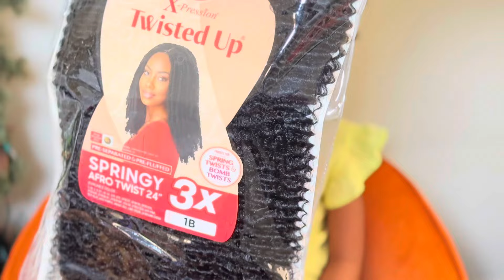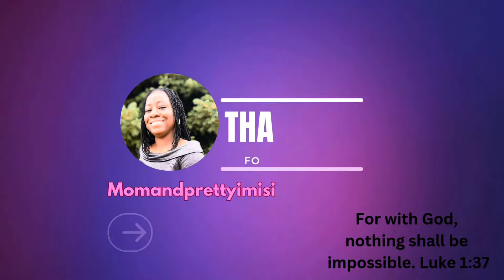Yarn + Afro kinky twist hairstyle for kids | Simple kids hairstyle for school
A simple hairstyle for a pretty princess 🥰😘

A very simple and cute jumbo yarn plus aeo twist for a lovely 4 year old baby girl. Looking for a comfy hairstyle that doesn’t give your kids sleepless night due to excesses, this simple hairstyle is your best plug! You can decide to burn the tips of the braids if you so wish. Very easy and super fast, you all know kids do not like to sit for long 😂. If you found this vidoe helpful as a momma or aunty or anyone who wishes to learn how to make a simple style for her little one and found my channel, kindly give this video a thumbs up and subscribe if you haven’t yet.